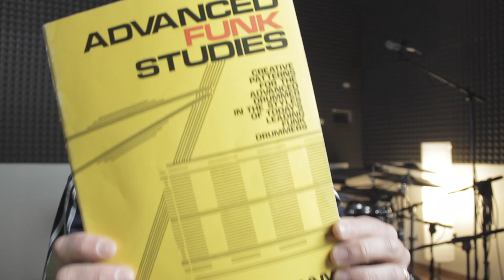Studiando i grandi #2: JABO STARKS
qui di seguito i link ai brani originali di cui parlo nel video: